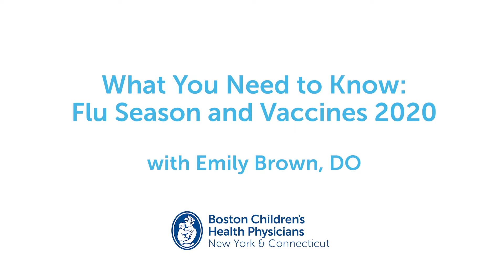Do I really need the flu vaccine this year?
While the usual symptoms of the flu and COVID-19 are similar, we know that people, including children, who have been exposed to COVID-19 can become much sicker if they get the flu. Flu shots can help reduce flu severity and the length of time you are sick. Be sure you and your child receive a flu shot each year by the end of October before flu season ramps up — especially if you have an underlying illness, chronic disease, or a compromised immune system.